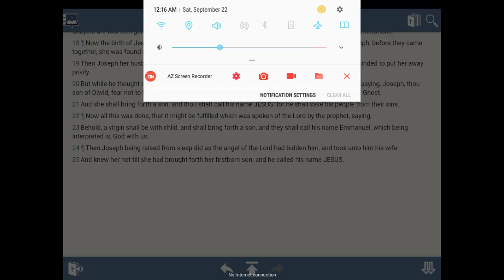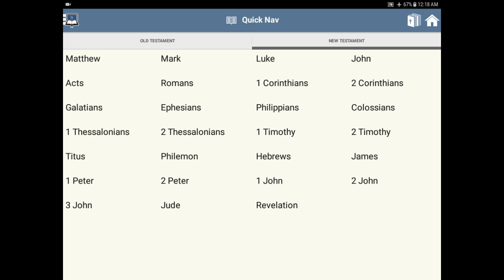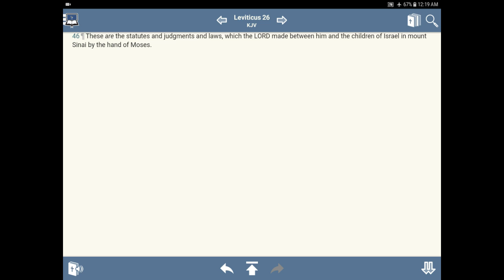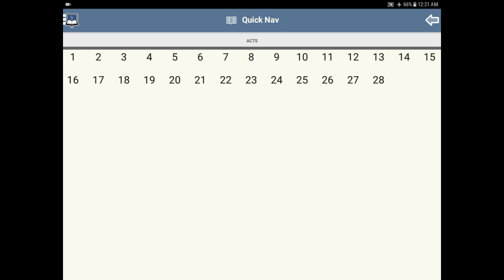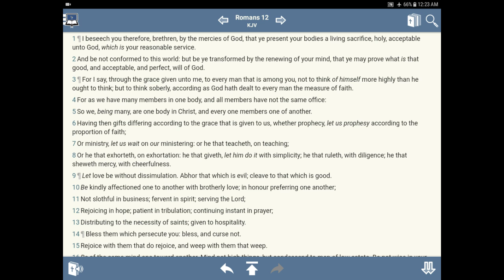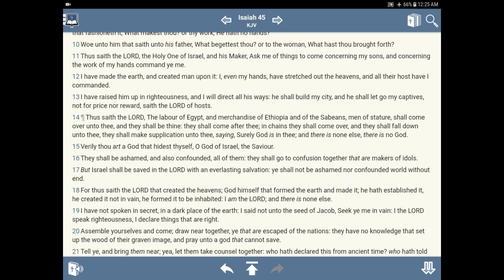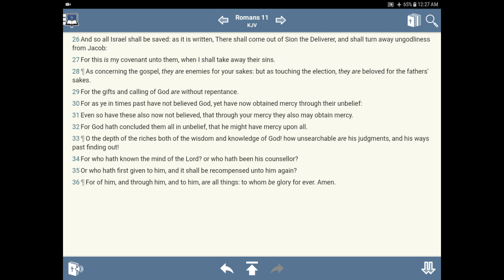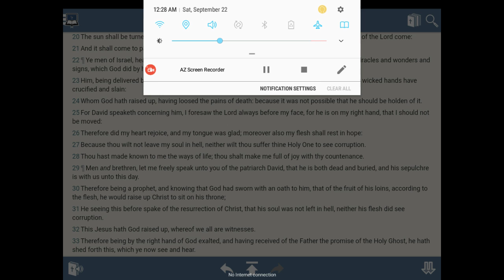Salvation for Israel (Part one)